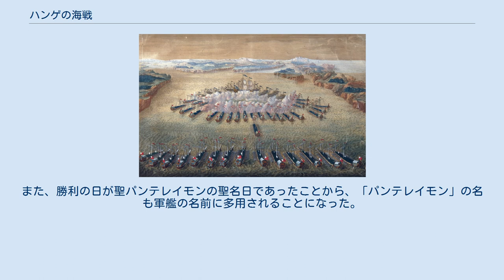ハンゲの海戦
フョードル・アプラクシン
ハンゲの海戦（ロシア語: Гангутское сражение、スウェーデン語: Slaget vid Hangö）は、1714年8月7日（ユリウス暦7月27日）にバルト海のハンゲ半島（ハンコ半島）沖でスウェーデン海軍とロシア・ツァーリ国海軍との間で行われた海上決戦。
この海戦はロシア海軍の最初の勝利で終わることとなり、ロシアがバルト海で勢力を誇るようになる原因となった。
 ロシア海軍は二つの島の間に防衛線を張り、スウェーデンの艦隊を攻撃した。
スウェーデン海軍のガレー船は一隻が転覆し、士官も多くが負傷した。
司令官以下艦隊は降伏し、海戦は幕を閉じた。
 この海戦の敗北により、スウェーデンはバルト海での活動を大きく制限され、フィンランドの支配が困難になった。
そのため、大北方戦争終結の一因となったのである。
この海戦は、ポルタヴァの戦いと並ぶ、大北方戦争における一大決戦であった。
 ハンゲ (Hangö) は、フィンランド湾北岸のフィンランドの都市の名で、現在ではフィン語でハンコと呼ぶ。
ハンゲ半島 (Hangö udd ハンゲ・ウト) はロシアでは訛ってガングート (Гангут) と呼ばれ、長らくロシア海軍ではこの海戦の勝利を祝い、軍艦に「ガングート」の名をつける伝統があった。
また、勝利の日が聖パンテレイモンの聖名日であったことから、「パンテレイモン」の名も軍艦の名前に多用されることになった。